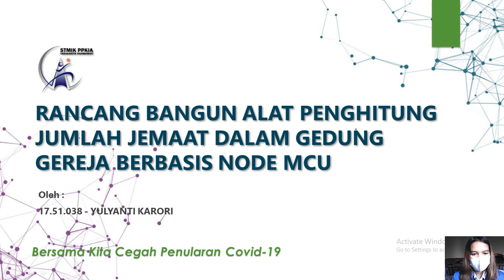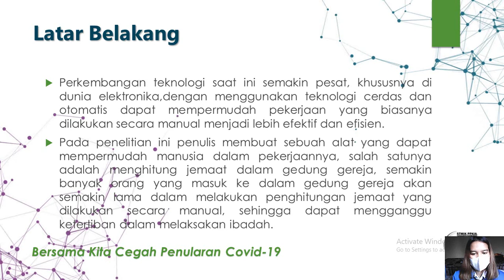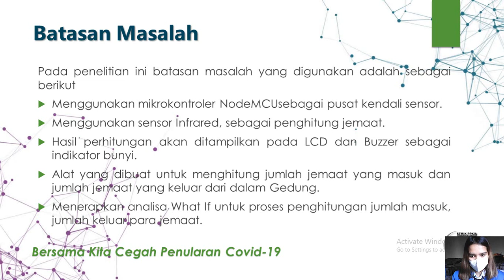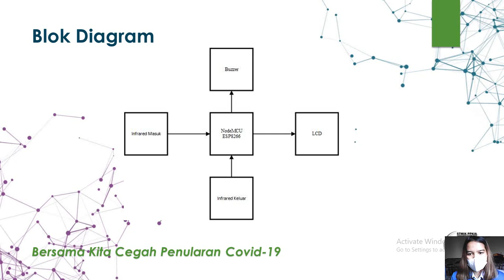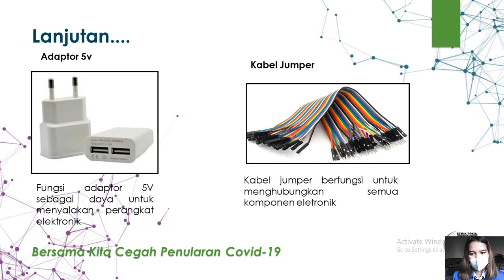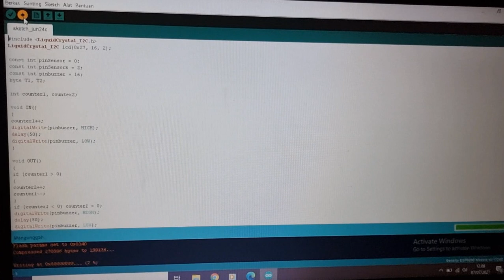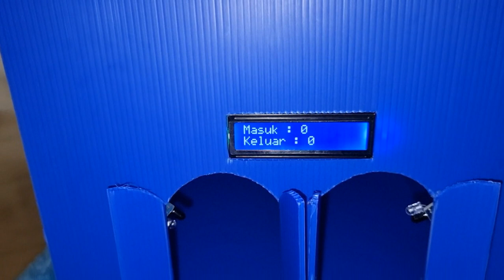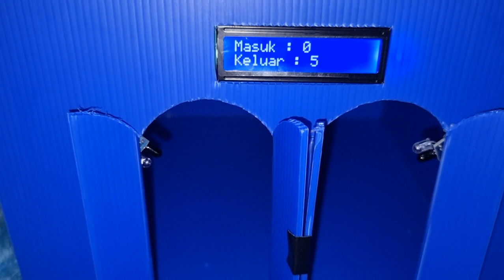Seminar Hasil - 17.51.038 Yulyanti Karori